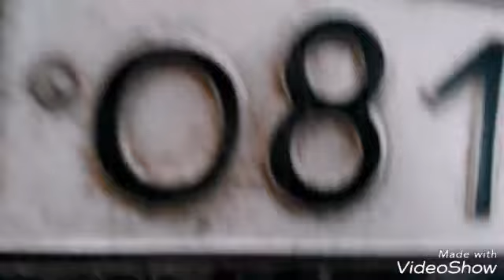Снятие коробки Ваз 2112 (2110) своими руками 1 часть.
Буду очень благодарен за помощь каналу
Номер карты Сбер : 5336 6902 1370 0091